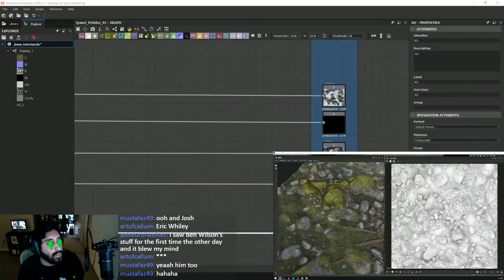River Bed Substance Designer Tutorial Timelapse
100% Substance Designer, Rendered in Marmoset
It was my pleasure to team up and contribute to Jonas Ronnegards Substance Masters Vol. 4